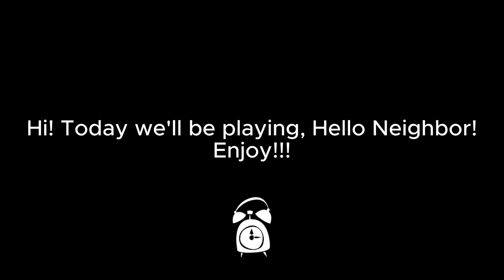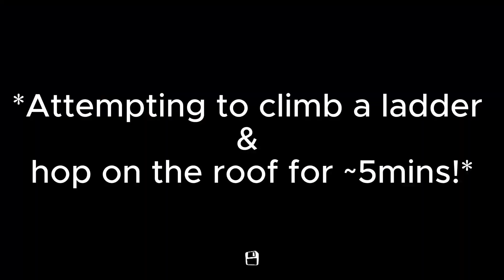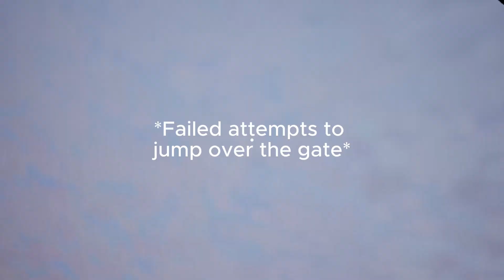Hello Neighbor Gameplay - Act 1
Although Hello Neighbor came out nearly 6 yrs ago, I am just being introduced to it. I found it to be intriguing, and I honestly can't put it down! So, here's a walkthrough of how I completed Act 1 of this tiny Build Games publication and Dynamic Pixels development!

Playable Platforms: Nintendo Switch, PC, Android, PS4, Xbox One & iOS.